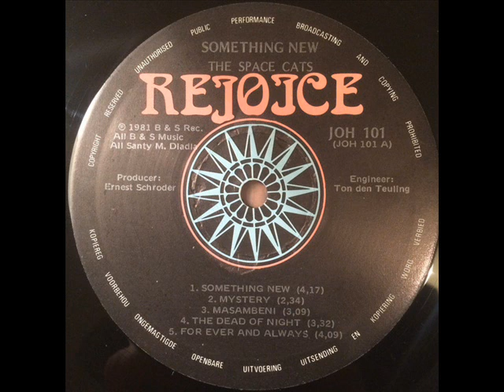Space Cats – Something New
A1: Something New
Written-By – Santy M. Dladla

From: Space Cats – Something New
Label: Rejoice – JOH 101
Format: Vinyl, LP, Album
Country: South Africa
Released: 1981
Genre: Funk / Soul
Style: Disco, Boogie